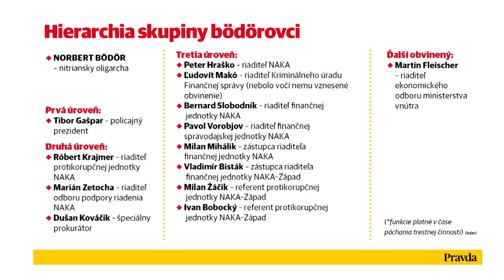Vačok v Ide o pravdu o kauze Očistec: Je málo pravdepodobné, že politici o ničom nevedeli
Výsledkom akcie Očistec sú nateraz obvinenia a väzobné stíhania viacerých členov bývalého vedenia polície, vrátane policajného exprezidenta Tibora Gašpara. „Obchodovanie s citlivými informáciami v bezpečnostných zložkách nie je nič nové,“ povedal v relácii Ide o pravdu advokát a bývalý vyšetrovateľ Peter Vačok.